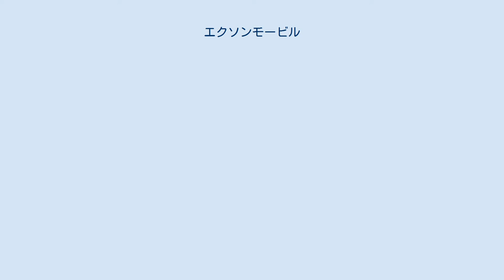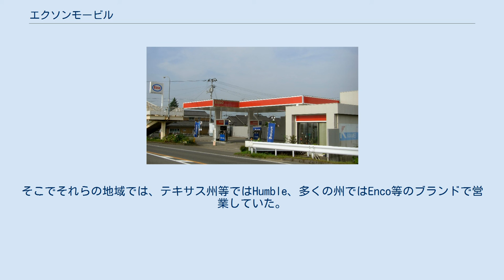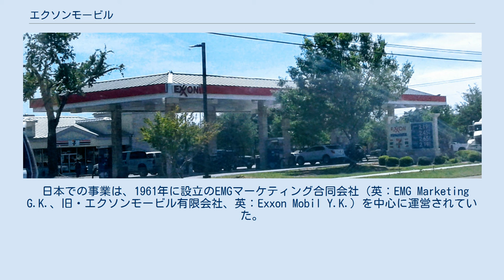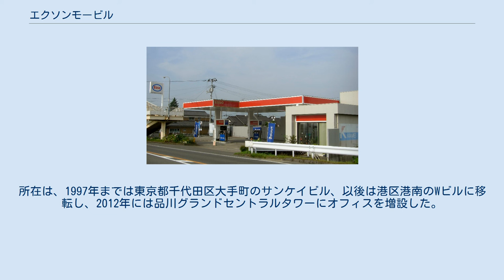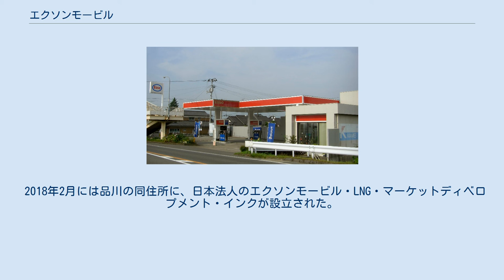エクソンモービル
アービング_(テキサス州)
エクソンモービル（英:Exxon Mobil Corporation）は、アメリカ合衆国テキサス州に本社を置く、総合エネルギー企業である。
石油メジャー最大手であり、スーパーメジャーと呼ばれる6社の内の一社である。
 エクソンモービルは世界200か国以上で事業を展開している。
21か国に38の石油精製所を展開し、毎日の石油精製量は630万バレルである。
エクソンモービルが保有している石油埋蔵量は2007年末で720億バレル換算とされ、現在の生産量で14年以上持つと予想される。
 前身であるエクソンとモービルは、ともに第二次世界大戦後から1960年代まで、石油の生産をほぼ独占状態に置いた「セブン・シスターズ」と呼ばれる国際石油資本（メジャー）の1つであった。
特にエクソンは、かつてギネス世界記録で「売り上げ最大の企業」として認定されていた（1979年は79,106.471 Million US$、1984年は90,854 Million US$）ことがある。
 元々は2社とも、ジョン・ロックフェラーが1870年に設立したスタンダード・オイルの流れを汲む企業である。
スタンダード・オイルは、1911年、 アメリカ連邦最高裁により独占禁止法違反で解体命令が出され、34社に分割する判決が下された。
 分割された34社のうち、ジャージースタンダード（スタンダード石油会社ニュージャージー）が最終的にエクソンに、ソコニー（スタンダード石油会社ニューヨーク）が最終的にモービルになり、1999年に両社が合併してエクソンモービルとなった。
現在のエクソンモービルは、エネルギー資源の探鉱・生産、輸送、精製、販売までの事業を垂直統合で一括で行っている。
 1956年完成のソコニー・モービル・ビルディング（ニューヨーク市西42番通り）。
 1940年、ソコニー・バキュームの価格設定問題が問題になり、アメリカ連邦最高裁における「アメリカ合衆国対ソコニー・バキューム裁判」判決により、価格カルテルの違法性が公式に認められた。
 エッソ 地球を表す楕円形の中に「Esso」（Eastern States Standard Oil の頭文字）の文字が入り、Eは算用数字の3を左右逆にしたような丸みのある字体となる。
ペットマークは虎で、「エッソタイガー」ないし「タンゴタイガー」と呼ばれる。
 このほか、オリジナルキャラクターとしてオイルのしずくをかたどった「ドロップボーイ」（エッソボーイ/和名：いってきくん）と「ドロップガール」（エッソガール/和名：しずくちゃん）がある。
 「Esso」はスタンダード・オイル・トラストが解体された後に誕生したスタンダード・オイル・ニュージャージー（のちのエクソン）の商標であり、 米国東部州のスタンダード・オイル という意味だが、 分割後のスタンダード・オイル各社に当てられた商標「SO」と混同する とされ、現在米国では使用されず、代わりに社名にもなった「EXXON」を使用している。
 全米で「Esso」商標が使用できなくなったため、代わりにエナジーコーポレーションを示す「Enco」に改名し、続いて全世界の商標を「Enco」に切り替える計画を立てたが、日本法人（当時のエッソ・スタンダード石油）からの「Enco（エンコ）は日本ではエンジン故障を意味する俗語である」という意見により使用を取り止め、「EXXON（エクソン）」に変更した。
 ブランド名変更当初に日本法人もエクソンを名乗る予定であったが、「クソ」という部分が不快に感じるとの配慮から、エッソを商標名とし続けた。
 なお「Esso」の商号は、日本では戦前に航空機用潤滑油として一部で使用されてきたが、1961年にスタンバック社が解体されてエッソ・スタンダード石油が設立された時より本格的に使用された。
 テキサス州の店舗。
セブンイレブンを併設する2001年に開店。
 Essoの商標は前述の理由でニュージャージー州等以外では使用できなくなった。
そこでそれらの地域では、テキサス州等ではHumble、多くの州ではEnco等のブランドで営業していた。
しかし、シェルやテキサコ（現:シェブロン）は単一のブランドであるのに、ジャージースタンダードは地域によってブランドが異なって...